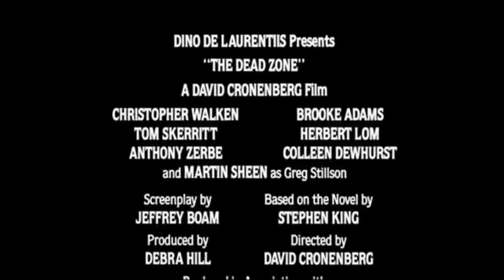The Dead Zone - Trailer (HD) (1983)